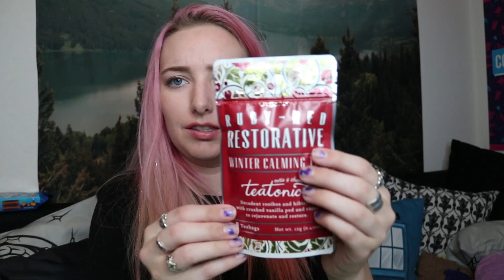KILLER MAIL TIME #6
Thank you SO MUCH to everyone who mailed me a wonderful surprise. I absolutely love reading your letters and getting a sense of who you are. It's easy for you to learn who I am, and when I recieve things from you all, it gives me a chance to get to know you as well!!

Make sure you open the description for some fun links!

Did you want to send me something?

If you're still down here, comment "LOL SO FUNNAY!"